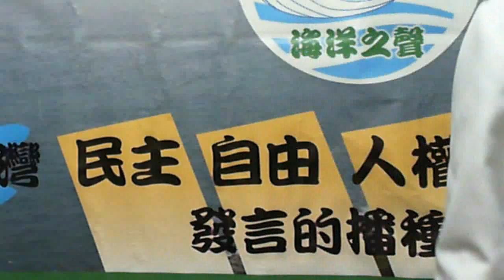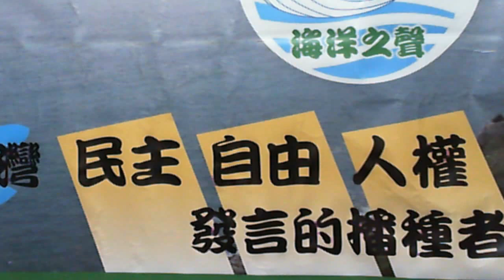2016-01-12 台灣的心情-健康醫學( 認識過勞死 )-(完整版)-張啟中 醫師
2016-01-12 台灣的心情-健康醫學( 認識過勞死 )-(完整版)-張啟中 醫師 - Captured Live on Ustream